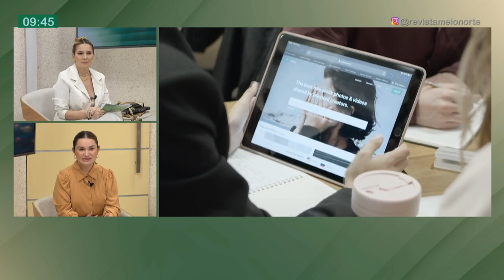Como podemos gerenciar uma empresa com uma equipe treinada